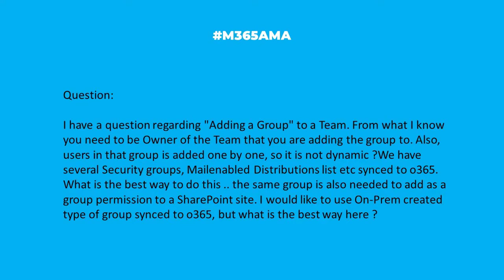M365AMA How can I sync AD security groups to Teams groups?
In this episode, the M365AMA panel discusses the following community question

“I have a question regarding "Adding a Group" to a Team. From what I know you need to be Owner of the Team that you are adding the group to. Also, users in that group is added one by one, so it is not dynamic ? We have several Security groups, Mailenabled Distributions list etc synced to o365. What is the best way to do this .. the same group is also needed to add as a group permission to a Sharepoint site. I would like to use On-Prem created type of group synced to o365, but what is the best way here ?"

Some relevant notes/links shared by the team:

The original M365 Group is an AD group and can sync to another AD group.